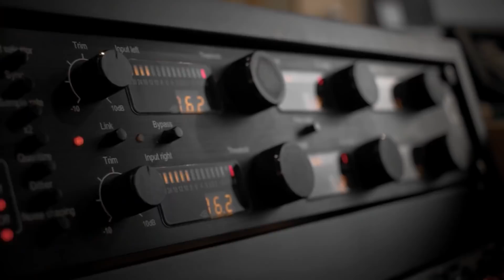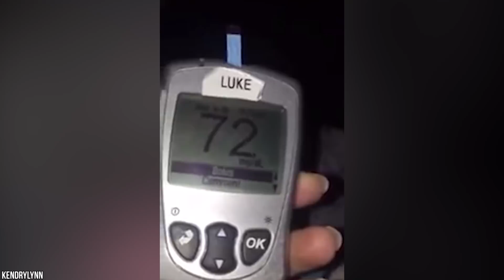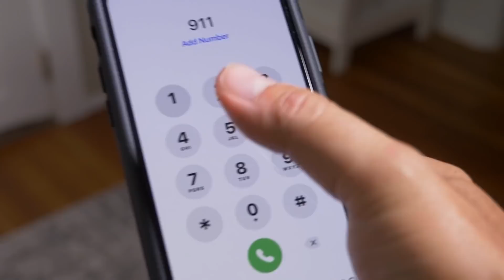Loyale Honden die Mensenlevens Redde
Honden worden algemeen onze beste vrienden genoemd en worden aanbeden omdat ze onze trouwste metgezellen zijn. We houden van ze en zorgen voor ze, en in ruil daarvoor behandelen ze ons met loyaliteit en genegenheid. Door de geschiedenis heen zijn honden onze trouwe metgezellen geweest en hebben ze ons op talrijke manieren geholpen. Het zijn grote vrienden en beschermers die ons helpen ons veilig te voelen. Deze geweldige honden hebben op verschillende manieren mensen gered. Hier zijn vijftien trouwe honden die mensenlevens redden. De ongelooflijke held aan het eind zal je zeker verbazen!